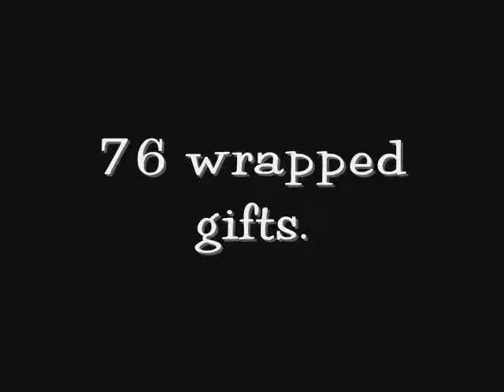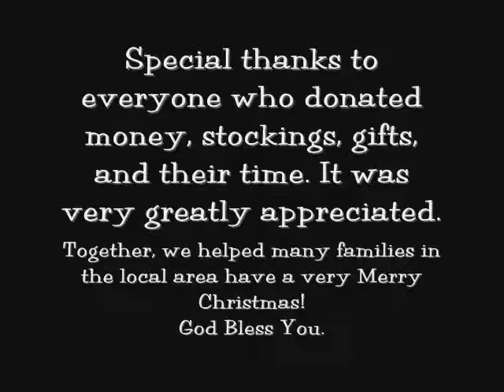Stockings of Love..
The Varsity AWANA class at Victory Baptist Church.. collected and delivered "stockings" and gifts to needy families in the local area.
This is a slideshow of what we did. :)